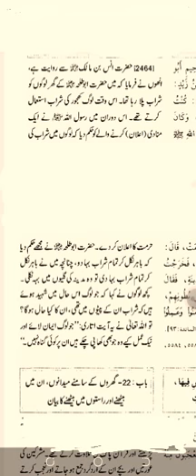sharab ki hurmat sahih bukhari hadees number2464